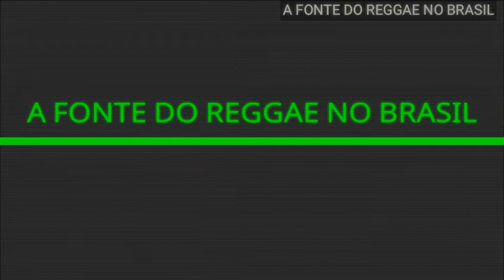MELO DE THAY 2K10 SEM VINHETA ( GINJAH - TIME ) [ REGGAE RECORDAÇÃO ]